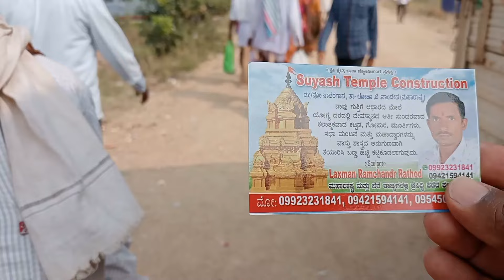Ambhadevi Rayachuru || ಅಂಬಾದೇವಿ ಜಾತ್ರೆ ರಾಯಚೂರು ಜಿಲ್ಲೆ ಸಂಪೂರ್ಣ ವಿಡಿಯೋ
ರಾಯಚೂರು ಜಿಲ್ಲೆ ಅಂಬಾದೇವಿ ಜಾತ್ರೆ
2022